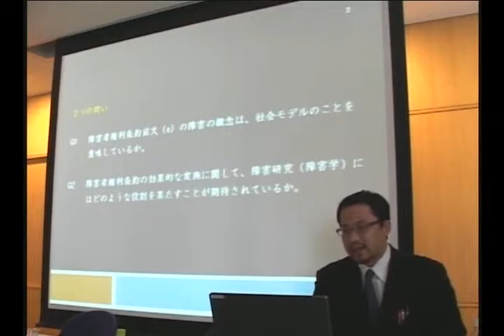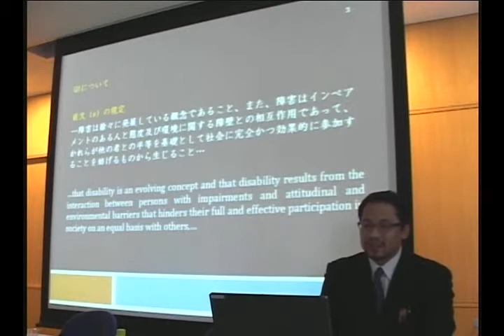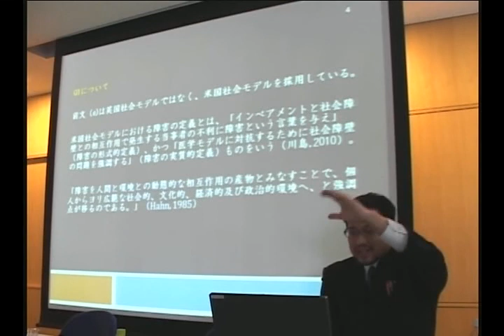Movie 01 障害の社会モデルから見た政策的インプリケーション